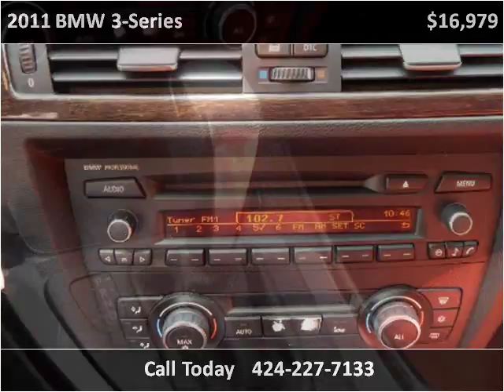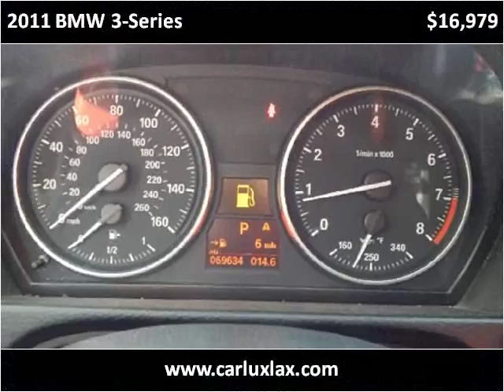2011 BMW 3-Series Used Cars Lennox CA